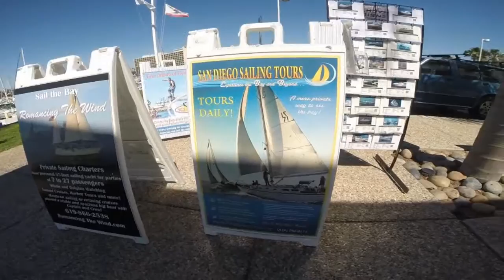5:13:2015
sdst tour